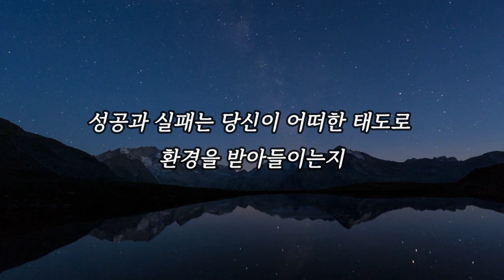해빙 퓨처/ 자기계발/ 오디오북/ 리뷰 / 따뜻한책한잔/ 책읽어주는여자/ 성공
[ 해빙 퓨처 ]

*지은이 : 가오위안
*옮긴이 : 송은진
*발행 : 책들의정원
*출간일 : 2024년 2월 29일

*타임라인
0:00 인트로
0:21 책 소개
1:35 환경을 탓하는 사람이 만나는 무조건적인 한계
6:30 더 높은 목표를 위한 셀프 업그레이드
15:19 목표에 더 빠르게 도달하게 해주는 자기 암시법
17:56 환경을 원망하지 마라
22:16 빠른 행동력은 두려움과 게으름을 극복한다
26:41 무너지 건강위에 성공의 깃발을 꽂을 수 없다
30:45 책 리뷰

‘어떻게든 성공해내는 사람’의 공통점과 비밀을 파헤치다

지금 당신에게는 없지만 머지않은 미래에는 무조건 손에 넣고자 하는, 당신이 원하는 모든 것을 얻기 위해 가장 먼저 해야 할 일은 무엇일까요? 그건 바로 오늘의 당신을 바꾸고 변화시켜 ‘어떻게든 성공하고야 마는 사람’이 되는 것입니다.

자기계발의 마스터라 불리는 저자 가오위안은 데일 카네기, 나폴레온 힐, 지그 지글러 등 세계적인 자기계발 전문가들의 성공 이론을 계승하여, 잠재력을 통해 스스로를 변화시켜 성공에 이르는 방법을 연구해왔습니다.  이 책은 ‘어떻게든 성공해내는 사람들’의 공통점과 비밀을 파헤치며, 인간 내면에 숨어 있는 잠재력을 최대한 끌어올릴 수 있는 구체적인 솔루션을 제시합니다.

오늘이 어제와 같다면 다른 내일을 꿈꿀 수 없습니다. 당신의 삶을 성공으로 채우고 싶다면, 지금 당장 변화를 실행하세요.

*본 영상은 출판사에서 책을 제공받아서 제작되었습니다.